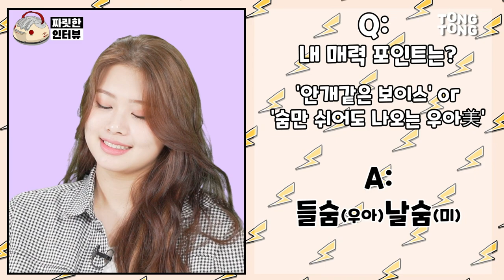[짜릿한인터뷰] PURPLE KISS(퍼플키스)｜왠지... 통컬은 이 영상이 오래 오래 남을 것 같은 기분이 든단 말이지...📜🕯 [Thrilling Interview/ 통통컬처]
📞치직...치직... 당신은 몇년도에서 오셨나요...?

✔️TongTong Culture is a Korean pop culture channel of Yonhap News Agency.